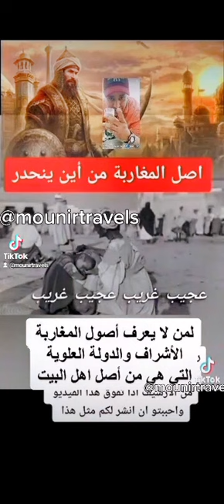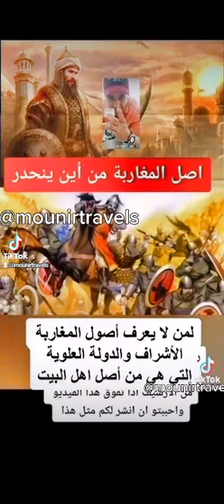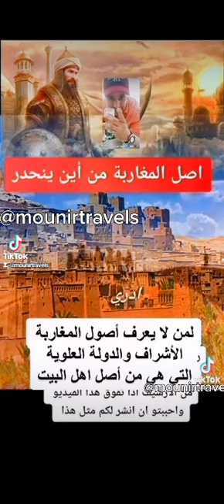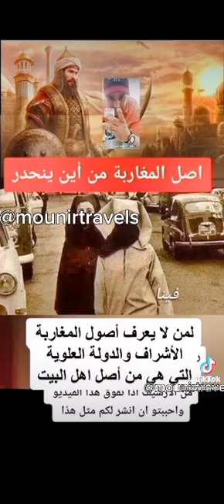تعرف على تاريخ المغرب وحضارته منذ مرحلة ما قبل التاريخ حتى اليوم|| القصة الكاملة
تعرف على تاريخ المغرب وحضارته ومن بناه منذ مرحلة ما قبل الميلاد الى اليوم|| القصة الكاملة
هنا نقص عليكم تاريخ المغرب ومن بناه، ومن حكمه، وكيف دخل اليه الاسلام، وكيف قاوم بنفسه دون تدخل خارجي.. هي حضارة قرون
تاريخ_المغرب#
سكان_المغرب_الاقدمون#